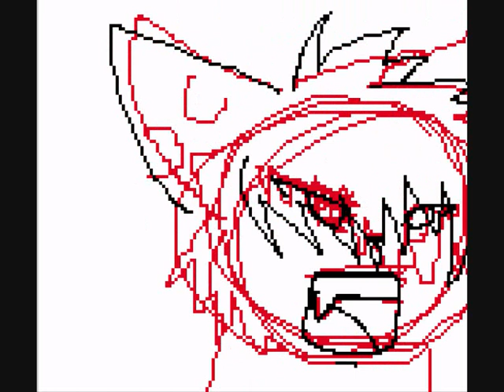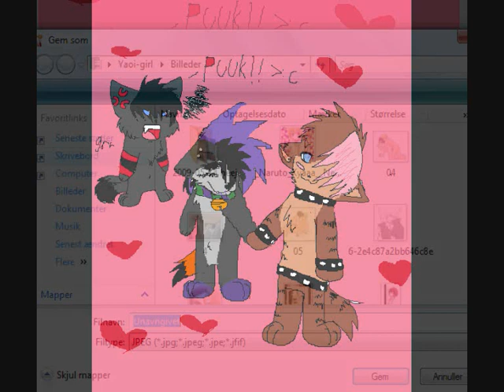Puuk x weed owo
wtf this is not a paring at all puuk is copright me and OoWeed2oO's fursona is copright too her DX get it i just drawed this too her cz she wanted me too  she  thinks puuk is adorable yays xD than youew huggies well its my fursona in the background mad cuz hes with her xDD and im jaloux cuz im kind in love with weed xD baah well hope you like sswweetty